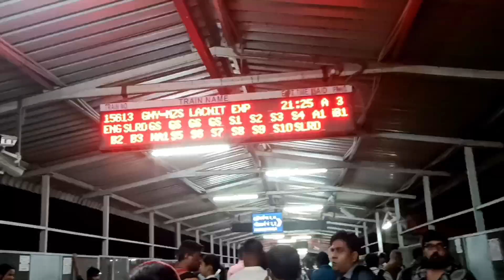মা কামাখ্যা মন্দিৰ অম্বুবাচী মেলা vlog video